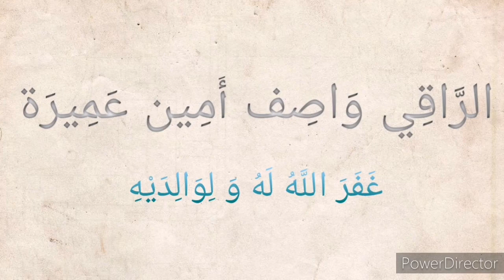صفة الرقية الشرعية - تسجيل للشيخ د. صالح الفوزان سدده الله تعالى (٥٢)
صفة الرقية
الرقية الشرعية
هيئة الرقية الشرعية
كيفية الرقية الشرعية
الشيخ الفوزان
الشيخ صالح الفوزان
صالح الفوزان
الراقي
الرقاة
الرقية
الرقية الشرعية
فتاوى الرقية الشرعية و العلاج والسحر و المس و الحسد و العين و الجن